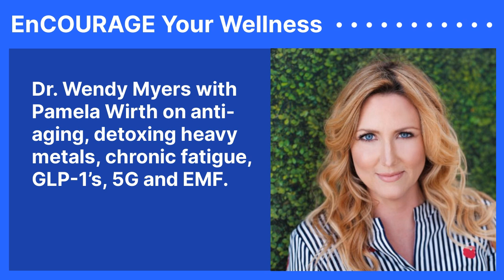Dr. Wendy Myers with Pamela Wirth on anti-aging, detoxing heavy metals, chronic fatigue,...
Dr. Wendy Myers, ND is a Naturopathic doctor and founder of Myersdetox.com She is an internationally recognized expert on heavy metal detox, anti-aging and bioenergetics.

She is a sought-after speaker, #1 bestselling author and the host of the top 50 rated podcast, the Myers Detox Podcast. Her mission is to educate and inspire the globe about topics related to anti-aging - detoxing from our increasingly toxic world to combat disease and increase longevity.

Myersdetox.com

Instagram.com/MyersDetox

Youtube.com/wendymyers

Facebook.com/MyersDetox

Rumble.com/myersdetox

Twitter.com/MyersDetox

Pinterest.com/Myersdetox

Wendy’s Podcast

Free Gifts:

How Toxic are you?

Take the quiz to learn your relative levels of toxins in your body. Get a free video series answering all of your most frequently asked questions about how to detox your body from heavy metals and toxins.

Detox Your Home Checklist

Your home should be a haven – a nice respite from our toxic world where you can rest, relax, and recharge. But how clean is it, really? We spend so much of our lives prepping for or recovering from the toxic outside world that we often fail to really examine how clean it is inside our own home. In this Detox Your Home Checklist, I will be going through your home, room-by-room to help you detox it from all of the dangerous chemicals, toxic pollutants, allergens, dirt particles, and other health irritants lurking there. Because while you may spend a great deal of time focused on detoxing your body, it’s just as important to reduce your exposure to toxic chemicals at home. This checklist shows you how!

Mitochondria Detox: A Guide to Restore Mitochondrial Function and Boost Energy Production

Mitochondria are quite simply the energy factories of your cells. They produce ATP (adenosine triphosphate), which is the currency of energy exchange throughout your body. Mitochondria also regulate your cellular metabolism - taking in necessary elements and nutrients while removing waste. When your mitochondria are compromised, your entire body is affected. You have less energy, you age faster, you gain weight more easily, your immune system is weaker, the list is literally endless. Learn how to recover your health and realize your body's fullest potential by restoring mitochondrial

Toxic Metals That Cause Fatigue

We need energy for everything — for work, for family, for our passions, our health, our dreams — literally everything. Without adequate energy, your entire life suffers. And nothing robs you of energy more than heavy metal toxicity. In this eguide I will reveal how heavy metals affect your body's ability to produce energy by attacking your mitochondria and deplete your body’s energy on a cellular level. You will also learn exactly how you can detox these toxic metals and regain your vitality! It’s hard to overstate how much heavy metals make you tired. I didn’t realize it myself until I detoxed the majority of metals from my body. But once I did, the difference was mind-blowing. I no longer needed coffee to “wake me up” in the morning or an energy drink to sustain me through the afternoon. I want the same for you. You CAN regain your energy through detox - let this guide show you how!

10 Tips to Detox Like a Pro

The truth is: there is NO WAY to reach your optimal potential for energy, vitality, longevity, beauty, and even happiness...unless you detox heavy metals from your body. Learn how to improve your life, energy levels, brain function and happiness with my detox checklist!